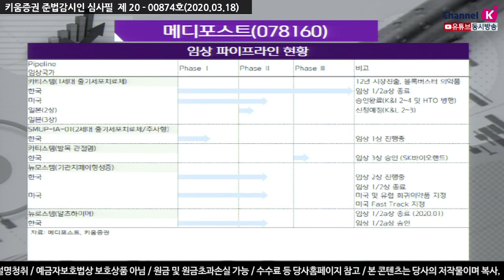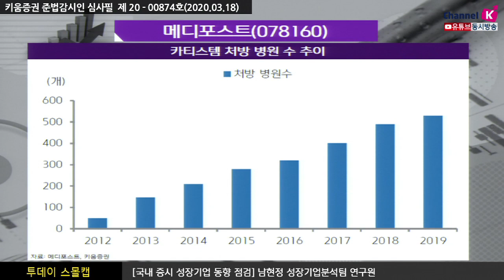​[주식투자][기업분석] 투데이스몰캡 /메디포스트, 실적으로 증명하는 카티스템의 가치(20.03.18)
메디포스트는 제대혈 보관서비스, 줄기세포 치료제, 건강기능식품 사업을 영위
20년간 국내 최대의 제대혈 보관 수를 기록하며
M/S 43%로 2위 업체와 큰 격차를 보이면서 국내 점유율 1위를 유지
지속적으로 국내 출산율이 감소함에 따라 신규고객 유치가 어려워짐에도 불구하고
기대 수명이 길어지면서 기존 15년~20년간의 제대혈 보관 서비스를 신청했던
고객들의 연장계약이 점점 늘어나게 됨
또한 프리미엄 보관 서비스를 지속적으로 발생시키면서 매해 5% 가까이 꾸준히 성장
더불어 줄기세포 사업부문은
반복적 외상, 퇴행성 관절염 치료제 '카티스템'을 판매하고 있으며
연골재생을 입증하면서 타사와의 차별성을 보이고 지난해는 사상 최대 연간실적 기록
무릎 관절염의 줄시세포 치료제로서 일본내 최초 상업 임상으로
품목 허가시 독점적인 시장 선점효과 기대, 현재 줄기세포 치료제의
파이프 라인을 확장
강병욱 채널K 앵커, 남현정 연구원 키움증권 성장기업분석팀​
​「좋아요」와 「구독」 잊지 말고 눌러주세요​